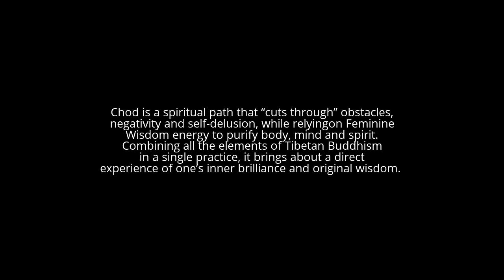Chod Ceremony- Tibetan Ego Purification practise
Chod is a spiritual path that “cuts through” obstacles, negativity and self-delusion, while relying on Feminine Wisdom energy to purify body, mind and spirit. Combining all the elements of Tibetan Buddhism in a single practice, it brings about a direct experience of one’s inner brilliance and original wisdom. The practice of Chod cultivates fearlessness, certainty and unrelenting compassion, connecting us to our deepest core. The unique combination of sacred song, ritual instruments, meditation and visualization creates a rich tapestry that reweaves our everyday experience and redefines our limited sense of self. It is also the practice of ultimate and relentless generosity, pacifying the sickness, suffering and spiritual blindness of sentient beings, and healing disturbed environmental energies, Clearing hindering karmic stains, accumulated over thousands of lifetimes. The Practise of Chod benefits are;
Heal others, purifying the five elements of body and mind.
Heal the land, and change disturbances in the environment.
Experience true warriorship, creativity, human warmth, grounding and the wisdom of the the five-fold mandala of Sacred Being.
Clear hindering karmic stains, accumulated over thousands of lifetimes.

.--A film by Ken Thornton